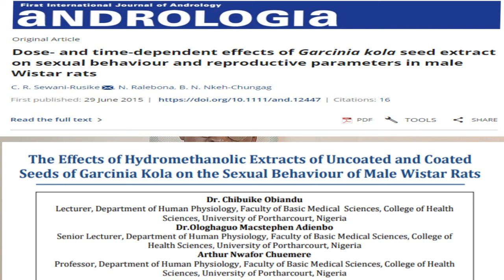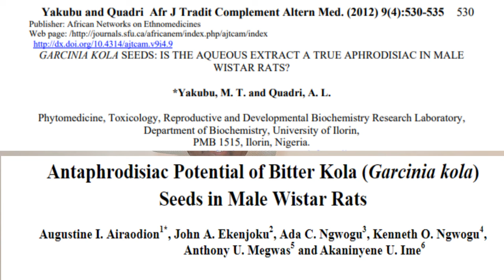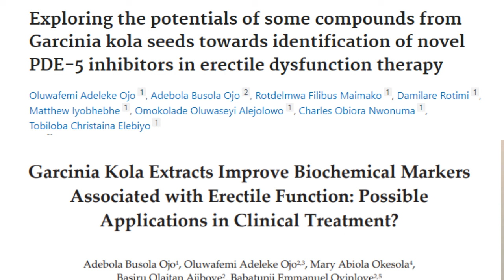Le petit cola est un aphrodisiaque: mythe ou réalité?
Dans cette vidéo, j'explique ce que la science dit à propos des vertus aphrodisiaques et du traitement du dysfonctionnement érectile par le petit cola (Garcinia kola).